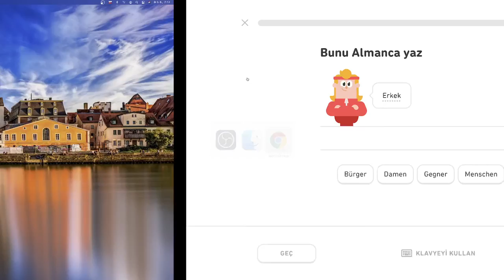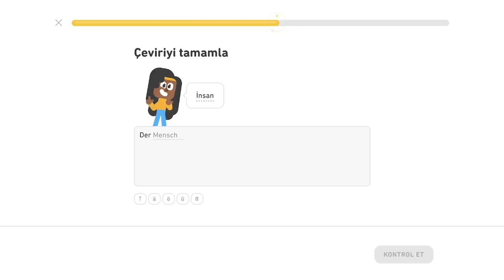🇩🇪 Základy 1 - level 3/5 - lekcia 0/3 - Nemecky s Yetim